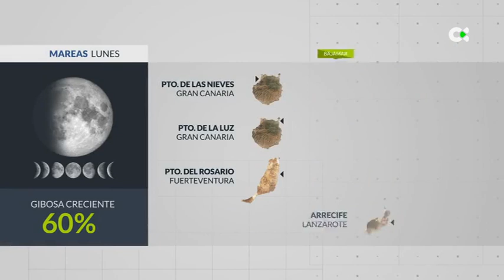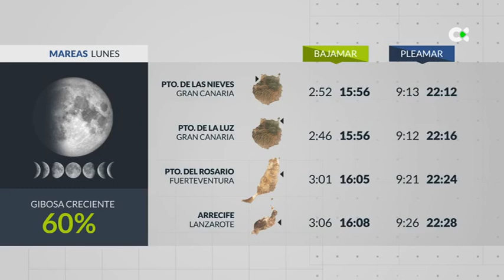El Tiempo | 22/10/23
Previsión meteorológica para la jornada del 23 de octubre de 2023